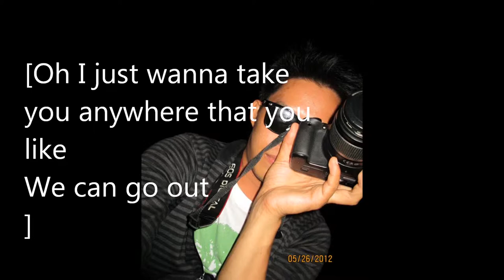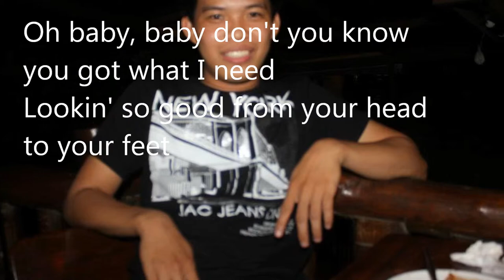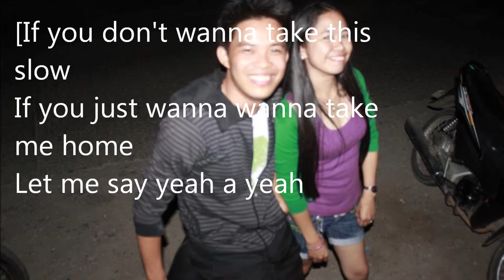dandy tolomia KISS YOU dandy tolomia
kiss you by one direction lyrics PARODY